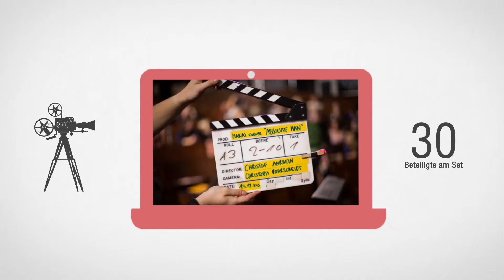P&G: bruno banani Absolute Man | Case Study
Visit makai